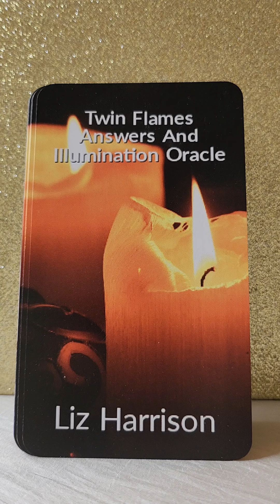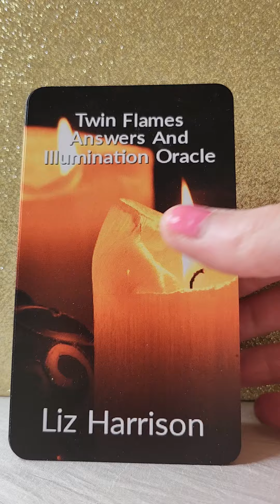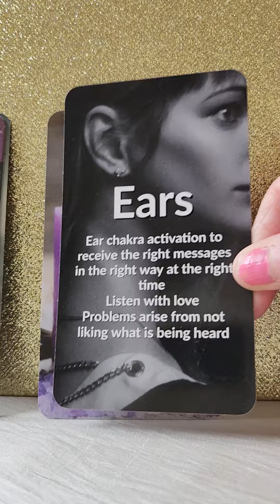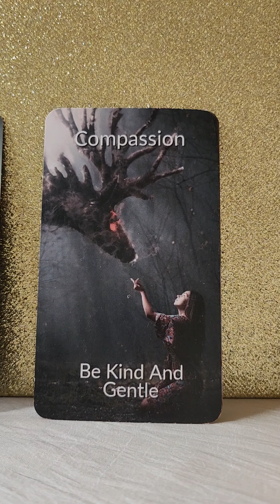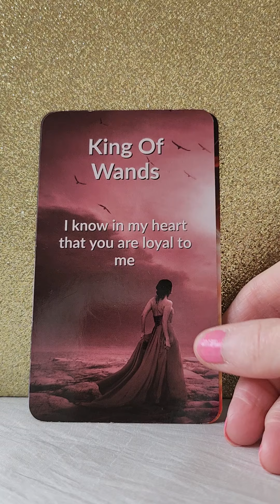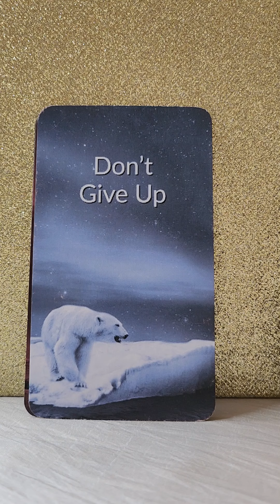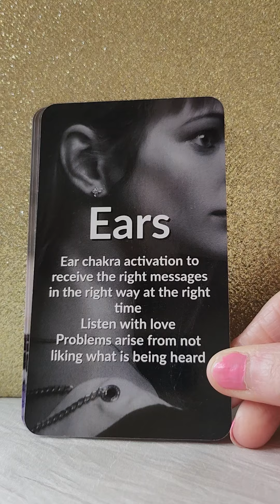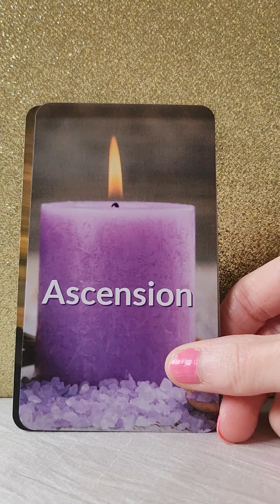Time To Step Up And Leave The Drama Behind - Your Daily Love Reading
Twin Flames
Soul Mates
Soul Connections

💛 Twin Flame Oracle by Liz Harrison
💛 Twin Flames Answers And Illumination Oracle by Liz Harrison